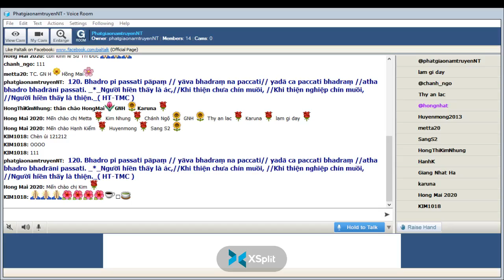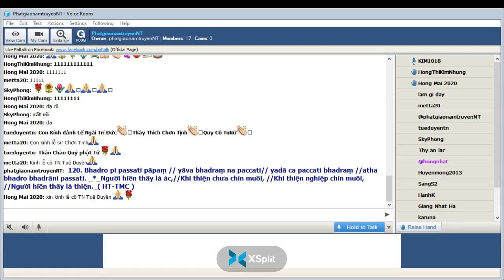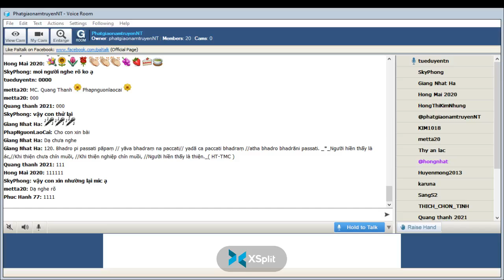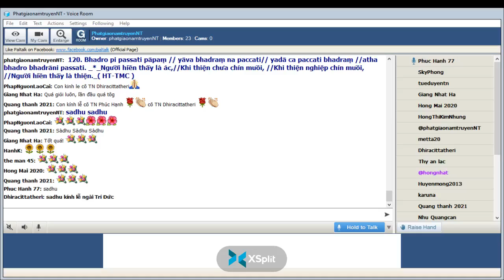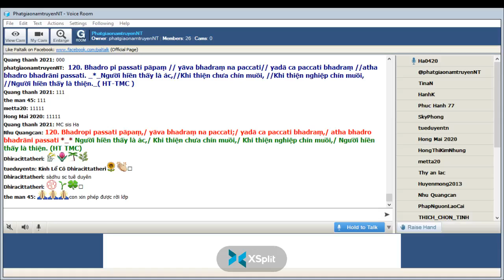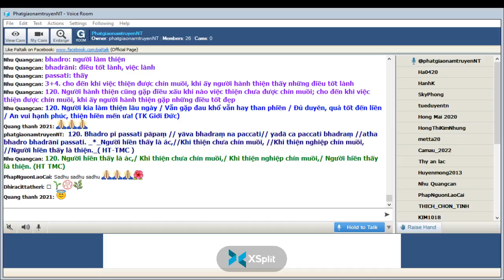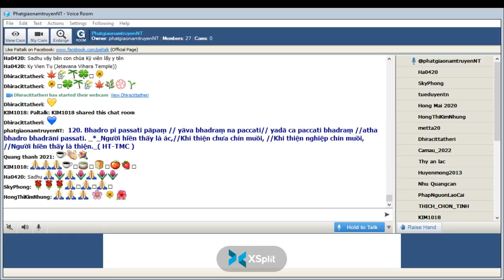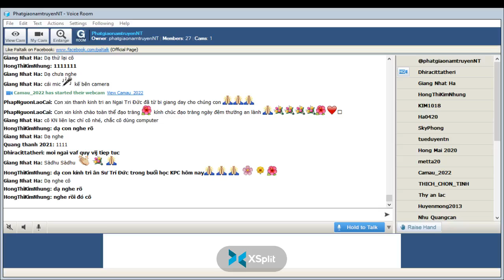12-03-2022_Room PhatgiaonamtruyenNT Thứ Bảy. Ngài Trí Đức giảng Pháp Cú Kinh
PhatgiaonamtruyenNT Thứ Bảy Mar 12-2022.Ngài Trí Đức giảng lại từ vựng,ý nghĩa & duyên sự Pháp Cú Kinh Số 120.*--*---* - Đức Thế Tôn khi Ngài an ngự tại : Jetavana Vihàra (Kỳ Viên Tự )- đề cập đến : cô Thiên nữ đứng ở ngạch cửa ông trưởng giả Anàthapiṇḍaka (Cấp Cô Độc) - "IX Pàpavagga-Phẩm Ác "-*-